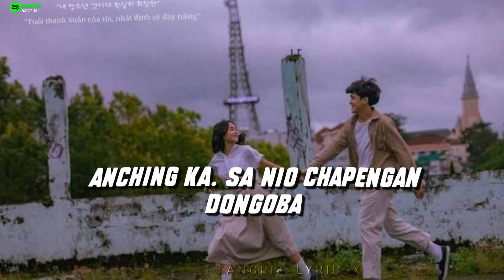kadingsimite nichabo || New garo song || Shots video